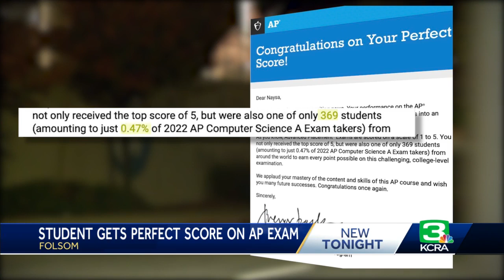Folsom Teen gets perfect AP exam score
It is safe to say 17-year-old Naysa Bhargava is a whiz kid.

The Vista del Lago High School senior was born and raised in Folsom and has spent her teenage years immersed in academics, extracurriculars and volunteering. Since a young age, she said she's been into puzzles, and in May 2022, Naysa put her passion for problem-solving to the test, by taking the Advanced Placement Computer Science A exam.

"I was like, 'I think I did pretty well,'" Naysa said.

What an understatement.

Not only did she get a 5, the highest mark you can get, but she also got a perfect score, meaning every single answer she wrote down was correct.